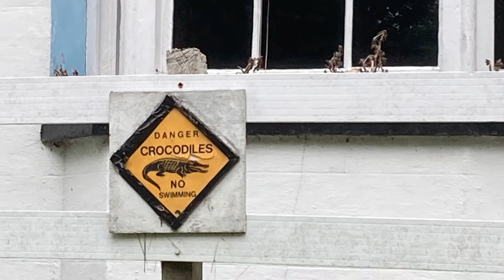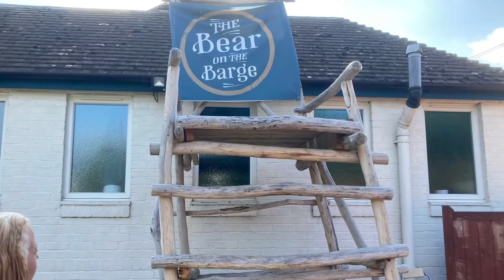End of summer 2021 cruise